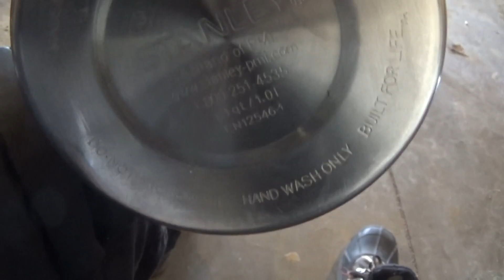stanley steel green thermos made in chna b 2018 en12546-1 1.1 qt/1.0l